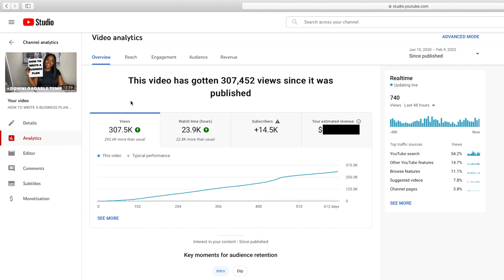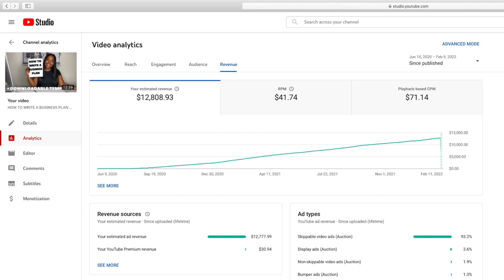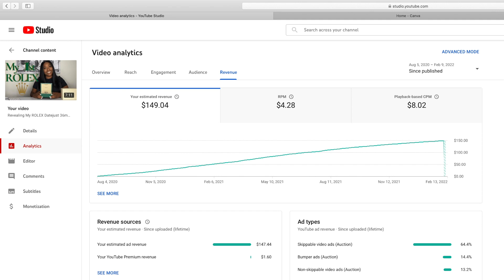HOW MUCH YOUTUBE PAID ME FOR 300K VIEWS | Side Hustle 101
Does Youtube make a good side hustle? In this video, I will be showing you how much I get paid from Youtube. I also included the requirements for Youtube monetization.

Must have business products and camera equipment